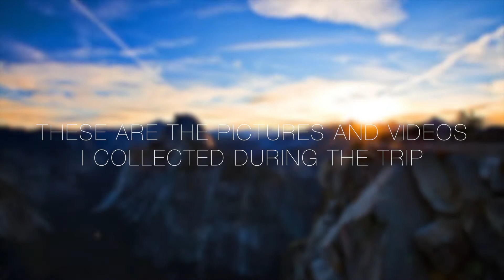Big Bear //Jagg & Family // Slideshow & GoPro Film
In January 2017 I took a trip with Jagg and his family to go tubing at big bear, being my first time there. This is the collection of photos and videos I took while I was there.

Thanks for inviting me, Jagg. It was fun. I hope we get to do it sometime again soon.

REQUESTS-
If you have any requests on song mixes, (Like Happy and Wrecking Ball for example) then tell me and I'll mix the song for you. If you have any edit requests then tell me what song and/or film, tv, game, cartoon, ect. you want me to do it on.

Thanks again, Redwood Peak, Tyler Griffin.